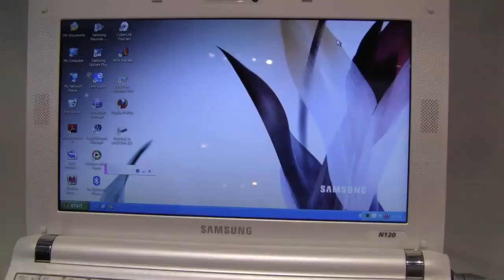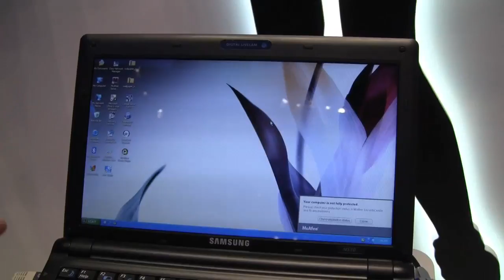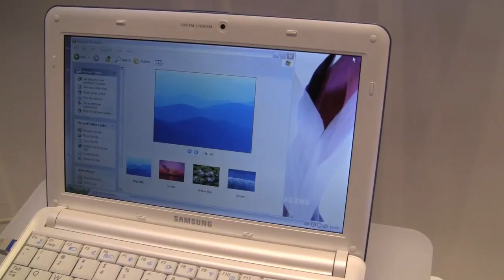Samsung Netbook Portfolio auf der IFA 2009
- Die komplette Samsung Netbook Reihe auf der IFA 2009. Vom Samsung NC10 bis zum neuen N140! Praesentiert von